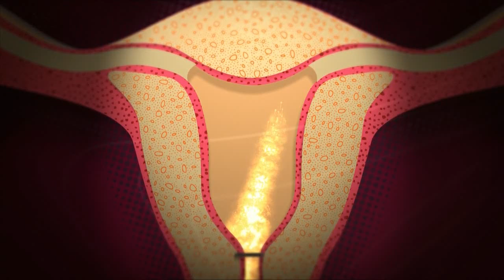The great sperm race part 4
~one of the most awesome documentries I've seen~